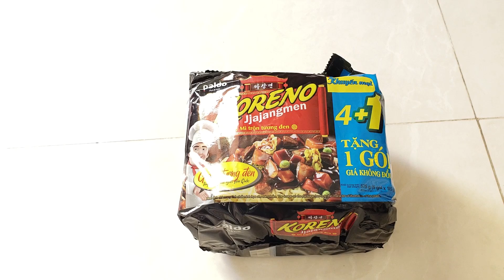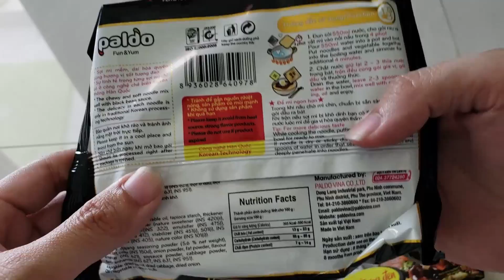Thử Thách Ăn Mì Tương Đen | Mukbang Mì Tương Đen Hàn Quốc Koreno.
Chào mừng các bạn đã đến với kênh FunnyHung.

Đây là kênh giải trí, xả stress dưới mọi hình thức. Hy vọng sẽ mang lại cho các bạn tiếng cười từ những video hữu ích và thú vị nhất. Cảm ơn các bạn đã quan tâm theo dõi. Mãi yêu các bạn. I Love You Pặc Pặc...